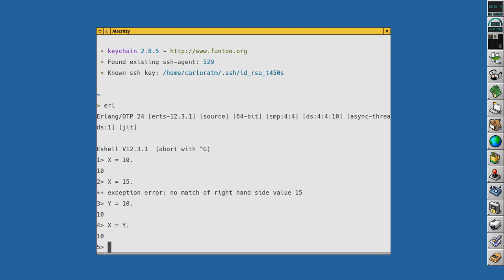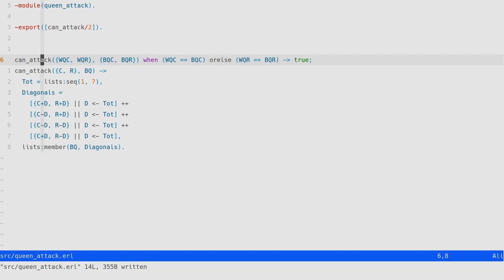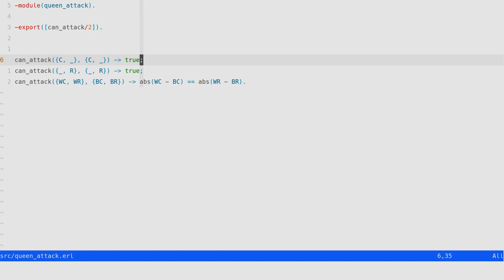Erlang - Facciamo un refactor dell'esercizio "Queen Attack" di Exercism in Erlang - 08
Sto studiando Erlang [0] con il libro "Programming Erlang" [1].

Facciamo un refactor dell'esercizio "Queen Attack" [2] presente nella track Erlang del sito Exercism.